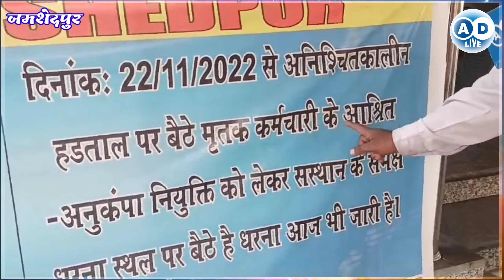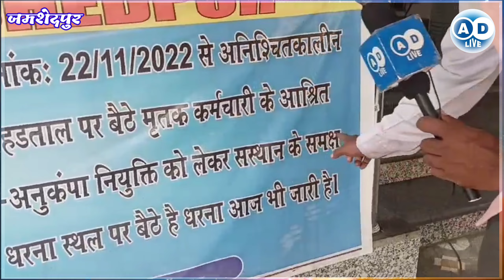National Institute of Technology Jamshedpur के मृतक आश्रित अनिश्चितकालीन हड़ताल पर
रमेश श्रीवास्तव
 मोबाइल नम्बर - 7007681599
 rameshshrivastava709@gmail. com
 धन्यवाद
your Quaris
news
AD Live
Ad live
your qwistion
your question
your questions my answers,
your questions
जमशेदपुर न्यूज
jamshedpur news